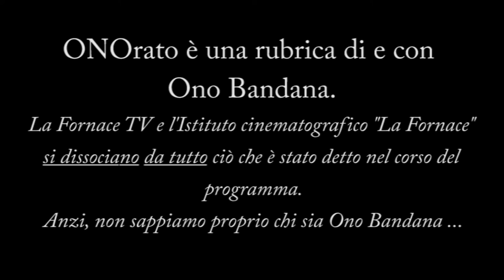ONOrato - Puntata del 7 settembre 2020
Lunedì 7 settembre 2020 - Da Piazzale Roma, Venezia
Oggi parole in libertà su:
- FORZA ALEX ZANARDI!!!
- Poteva andar peggio: poteva piovere! ... infatti ...